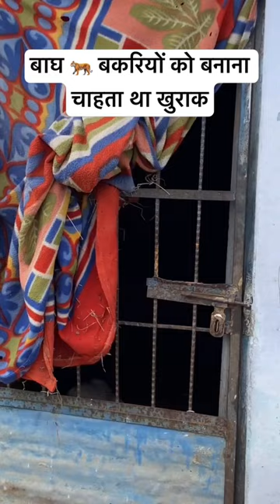Leopard on Camera in Uttarakhand Village | Jim Corbett National Park | Tiger Attack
live the life 300

live life 300

Vivek Awasthi

Jim Corbett

Tiger Attack Jim corbett national park

Tiger Attack

Tiger Safari India

Jungle Safari

Jungle Safari Video

Tiger

Tiger Attack Man in Jim corbett national park

Chota bheem Maggi point

Corbett

Dhikala

Dhikala zone corbett national park

Forest

Jim corbett story in hindi

Leopard Attack

Live Tiger Attack in Jungle

National park

Sundarban

Tiger charge

Tiger footage

Tiger Safari

Tiger Video

Tigers

Wildlife with Saket

Yuvraj Jim corbett

Bear Attack

Corbett lore

Corbett tales

Bandhavgarh Tiger Attack

Gir Lion in Village

Jim Corbett Elephant Attack

Jim Corbett Jungle

Jim Corbett Movie

Jim Corbett Documentary

Jim Corbett Hindi Documentary

Jim Corbett video

Jungle

Jungle Live video

Jim Corbett Yuvraj bhai

Jungle me sher

Jungle Tiger movie

Jungle tourist

Jungle videos

Leopard Camping

life in the forest

Lion Attacks

Man eater

Man eater of Kumaon

Night Camping

Night Drive in Jim corbett national park

Night Jungle

Night Safari

Night Safari in Jim corbett national park

Roar of Tiger

Safari

Sariska National park

Sasan gir Jungle

Sundarban Tiger

Sunderkhal

Sunderkhal Village

tadoba Jungle

tadoba Jungle Safari

Tiger Alarm Call

Tiger at night

Tiger attack Jim corbett

Tiger Attack Lion

Tiger Attack Village

Tiger encounter

Tiger Hunting

Tiger Live

Tiger Territory

Tiger vs Leopard real fight

Tiger wild

tughlakabad Wildlife sanctuary

Vivek awasthi Man eater tiger

Vivek awasthi stories

walk into the wild

wilderness

wild life India

wild life of Sundarbans 2.0

Wildlifedzone

Yuvraj corbett

Yuvraj Jim corbett

Discovery channel

Documentaries

Sundarban Man eater Tiger

Sundarban Vlog

Tiger Attack in Village

Natural Sundarban

Sundar van

Sundarvan

Tiger in Village

Wildlife full Documentary

Wilde life

Animal Documentary

Documentary

Hindi Documentary

Leopard Attack Dog

Leopard Attack Man

Man vs wild hindi

Maneater tiger

Tribal Documentary

Animal Attack

Tiger Rescue

Dhikala Tiger Attack

dudhwa National park

Hyena Attack

Sundarban Tiger

Documentary Africa

Champawat

valmiki Tiger Reserve

Champawat Tiger

Champawat Man eater Tiger

Champawat Video

sundarvan Jangal

Night Jungle Safari

life 300

Night Drive

Jim Corbett Jungle

Jungle Night Drive

Wildlife with Sunil

Tiger Killed Lady in Jim Corbett

Tiger Attack in India

Khatima

Tiger Attacks

Mohan Tiger Attack

300

Khatima Tiger Attack

Night Jungle Safari

Forest

Forest Night Drive

Uttarakhand Tiger Attack

Khatima Jungle Uttarakhand

Night driving in Jungle

Night Tiger

Punjabi trekker

sher

Tiger Attack Live

Tiger Attack on Safari

Tiger vlogs

Video Tiger

Yuvraj Jim Corbett National Park

Camping Video

Car Camping in forest

Horror Story

Khatima Uttarakhand

Lakhpat singh Rawat Hunter

Joju_Wildjunket

Ohopahadi

Cool paradise

Xuv 300

Xuv 3XO

Devbhoomi Uttarakhand

Pahadi Biker

R.T.K Vlogs

Preeti Rana

Sr Pahadi Vlogs

Manoj Dey

Namaste Pahad

Shubh Journey

Devbhoomi Vlogs

The Tiger

Tiger is back

Best Tiger Sighting

Chuka beach Pilibhit

Tiger Killed

Real Jungle Stories

Siberian Tigers

Largest Tiger in the world

Link to buy Self defence paper spray

AMAZON Link to Buy Must Carry Pepper Spray for Jungle